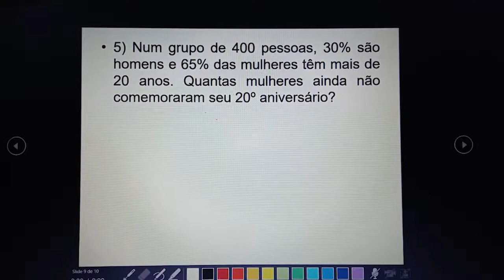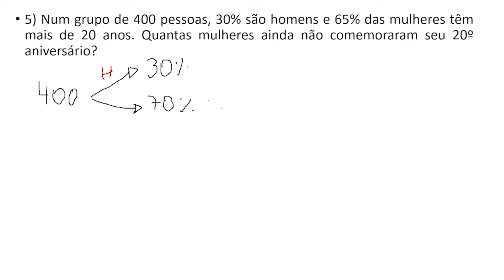Atividade de formação docente no biênio 2020 - 21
O vídeo aborda o uso das Tecnologias e Ferramentas digitais durante período de março de 2020 a março de 2021, quando as aulas na Faculdade Assis Gurgacz (FAG/Toledo) aconteceram de maneira remota (via google meet), em virtude da Pandemia do Coronavírus.
As professoras Dulce Alves Nakamura, Djeimi Angela Leonhardt Neske e Edna Heloisa Schaeffer Amaral, relatam como foi a vivência das aulas remotas com o uso de aplicativos, programas e plataformas que auxiliaram no desenvolvimento do processo de ensino-aprendizagem, deixando as aulas mais interativas e colaborativas
Dentre as maneiras relatadas pelas docentes estão o uso de Jamboard, um quadro branco digital que torna o aprendizado visível e, mesmo por meio das aulas remotas, os alunos conseguem acompanhar as explicações da professora, em aulas de matemática, por exemplo. Outro destaque na conversa das profissionais foi o uso do powerpoint, sendo usado para gravar vídeos e deixar as apresentações mais participativas. Além disso, outras tecnologias disponíveis de forma gratuitas também foram empregadas pelas professoras como o Canva, Kahhot, Padlet.
Djeimi Angela Leonhardt Neske
Dulce Alves Nakamura
 Edna Heloisa Schaeffer Amaral